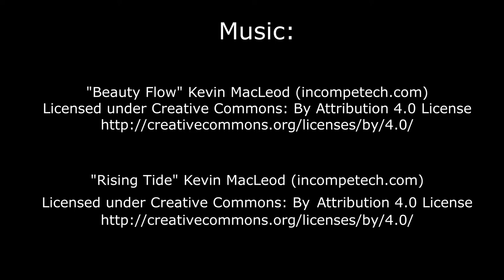Scratch Art - St. Sophia Church, China (Cherry Blossom Series)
St. Sophia's Church is located in Harbin, Heilongjiang Province, Northeast China and looks absolutely beautiful.

This scratch art is 1 of 4 in the cherry blossom series.

If you liked this video please let me know by hitting that Like button, and if it takes your fancy why not subscribe and hit the notification bell to be kept up-to-date with new videos.